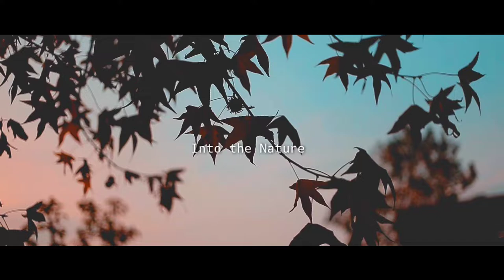Into the Nature | Cinematic Travel Video | Be Myself - Nettson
Into the nature | Cinematic travel video | Be Myself by Nettson

My gears :

Sjcam sj4000 wifi

Gorilla Tripod